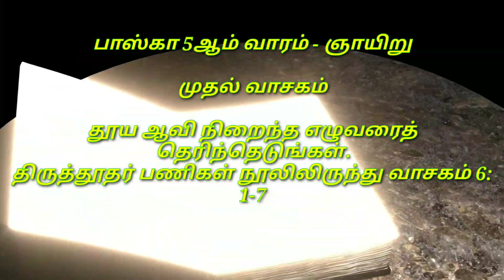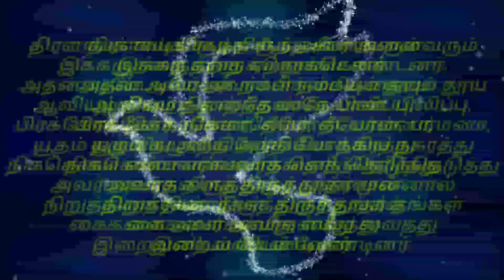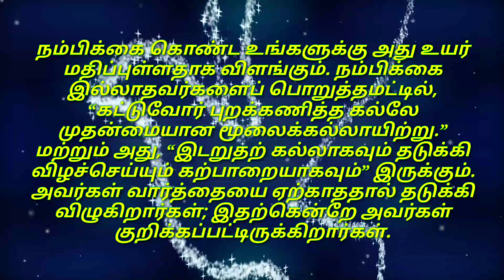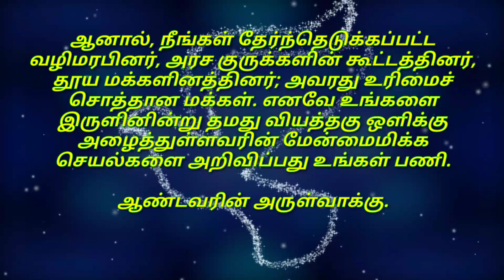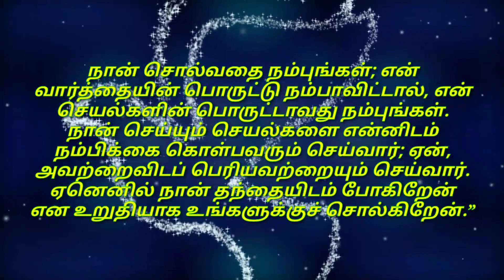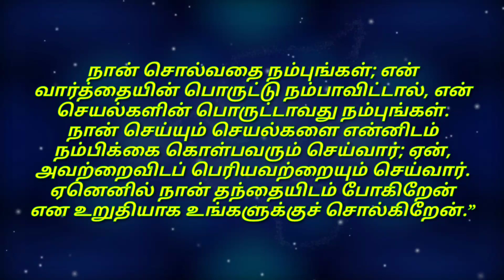Daily Reading# 07 May 2023# | இன்றைய இறைவார்த்தை Today Bible Verse | Tamil Bible Verse| Sunday